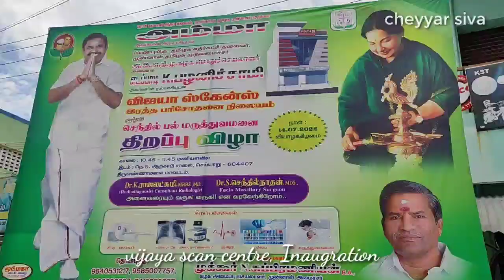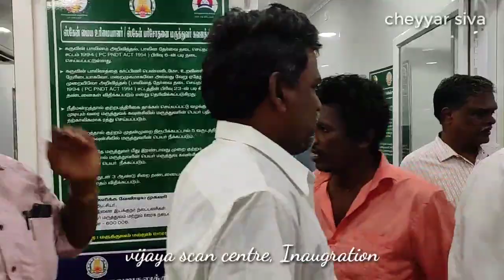Vijaya Scans cheyyar | Grand Opening 14.7.2022 | Mukkur. N.Subramanian